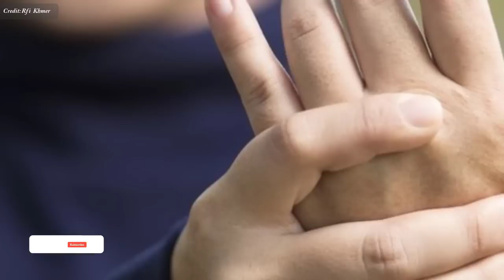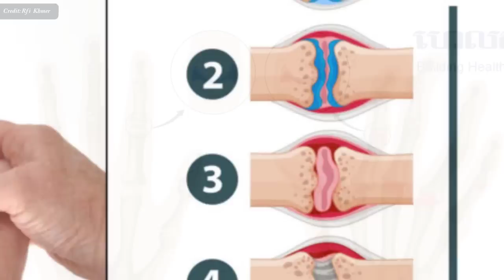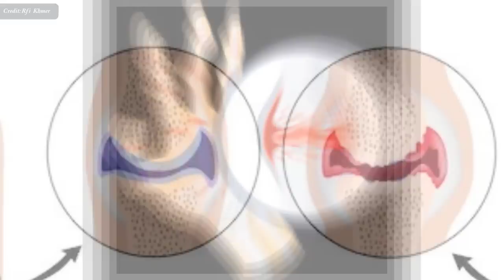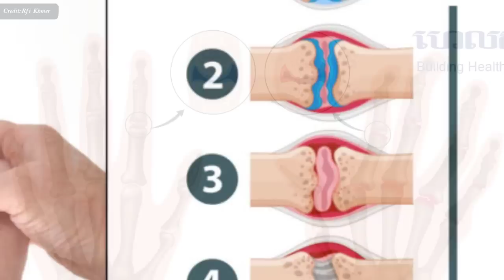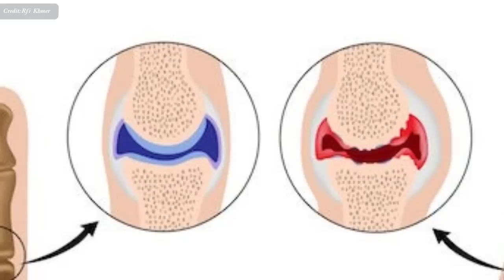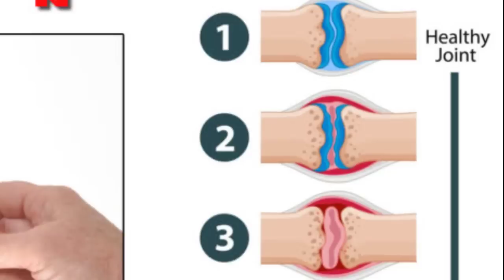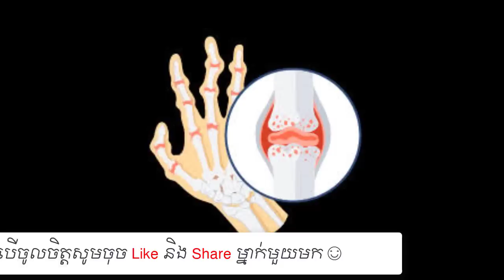​កាច់​ម្រាម​ដៃ​នឹង​នាំ​ឱ្យ​មាន​ជំងឺ​រលាក​សន្លាក់​ឬទេ , Fingers Arthritis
In this video we want to show you about ​កាច់​ម្រាម​ដៃ​នឹង​នាំ​ឱ្យ​មាន​ជំងឺ​រលាក​សន្លាក់​ឬទេ , Fingers Arthritis , SUCCESS REVEAL

តើការ​លាន់ឮនៅពេលកាច់ម្រាមដៃ ជាសំលេងអ្វី ? នេះជាសំណួរដ៏សាមញ្ញនិងដែលគ្មាននរណាសូវចាប់អារម្មណ៍ចង់ដឹងទេ ប៉ុន្តែសំណួរនេះជាប្រភពនៃការងើយឆ្ងល់ ក្នុងរង្វង់អ្នកសា្រវជ្រាវវិទ្យាសាស្ត្រ តាំងពីជាង៦០ឆ្នាំមកហើយ !

✮✮✮✮✮ Enjoy!

✡ ABOUT US ✡
.: Why We create SUCCESS REVEAL channel :.
1. To inspire, Motivate, create new entrepreneur
2. Share Business knowledge, Entrepreneurship, Success
3. Free Business Education Online